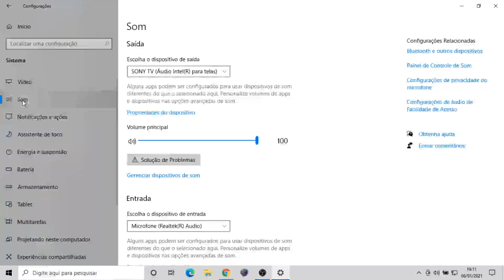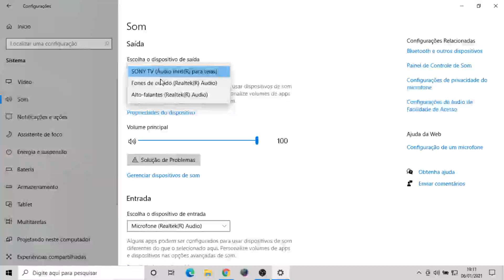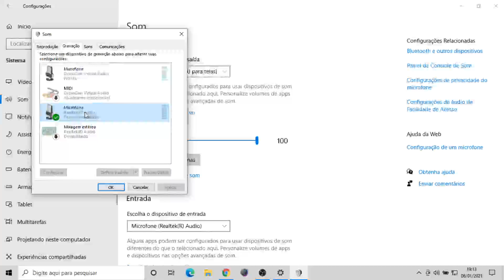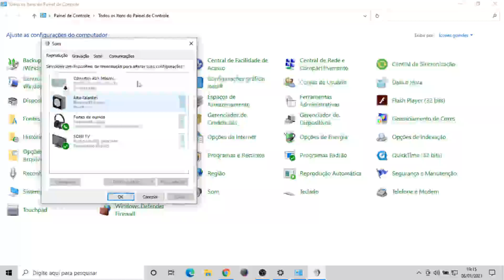Como Configurar Painel de Controle (SOM) fone de ouvido / microfone - Windows 10